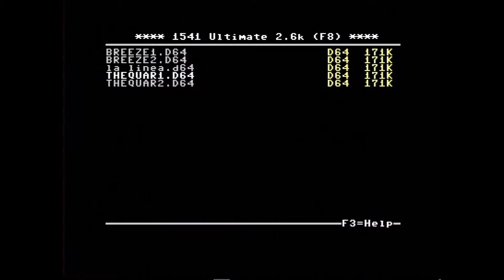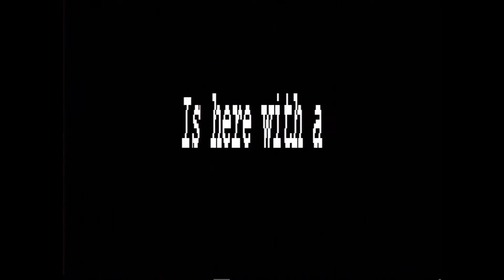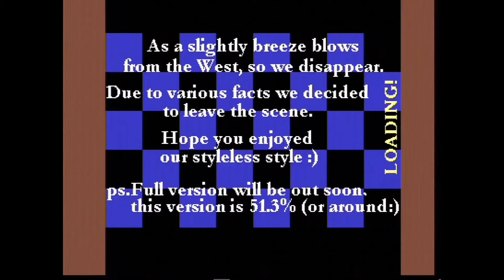Breeze: The Quark Preview - C64 - (1998)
where is the final version?